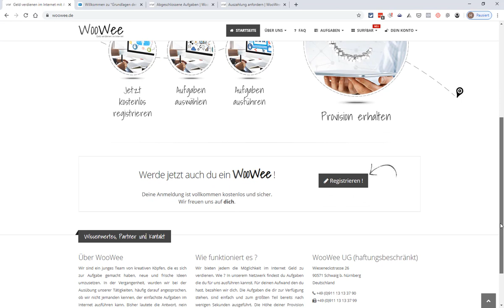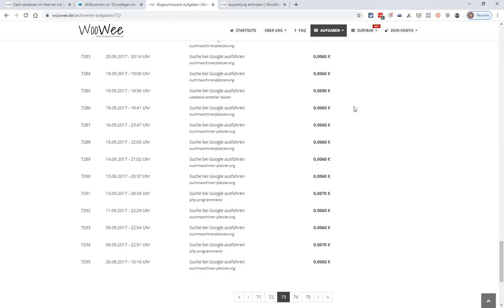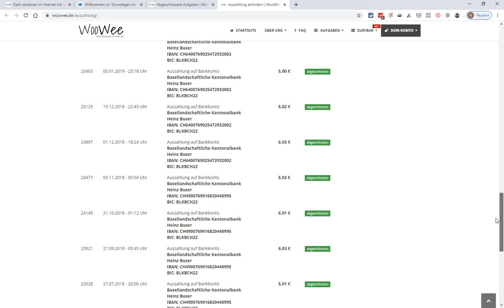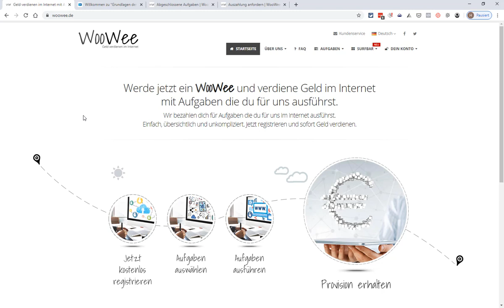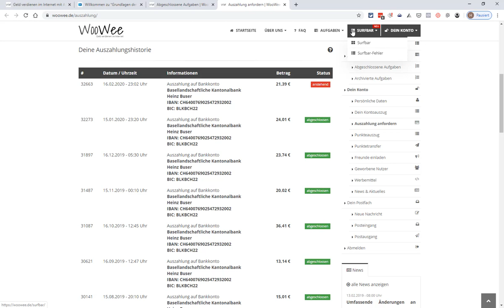Vor 2 Jahren konnte ich die 1 Auszahlung tätigen mittlerweile weitere monatlich